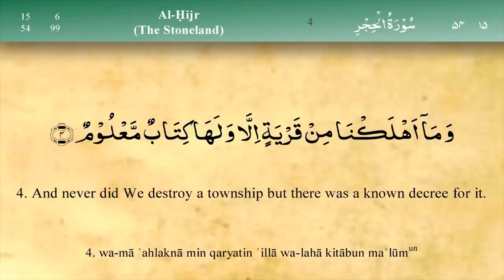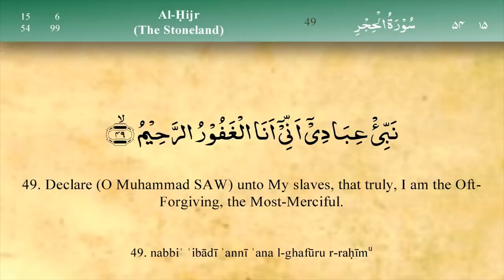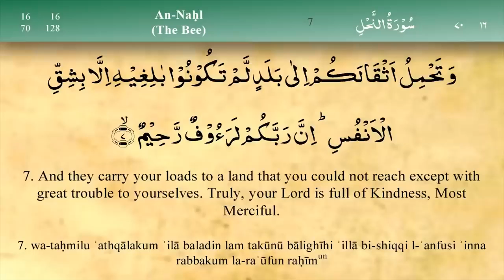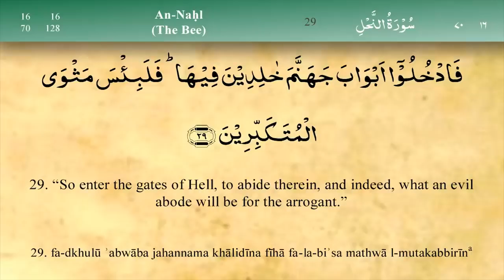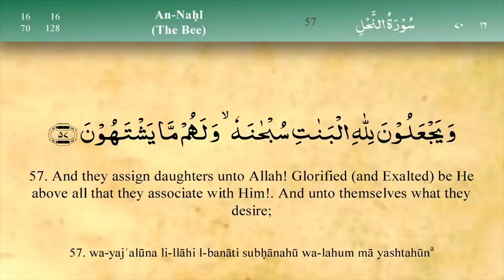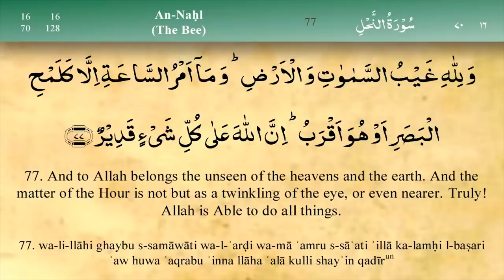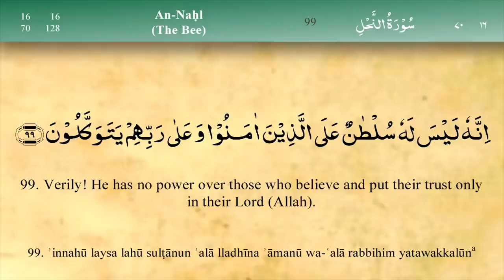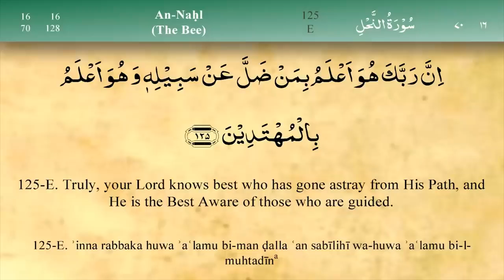Para 14 || Beautiful Recitation of Quran || One Para in 30 Mins